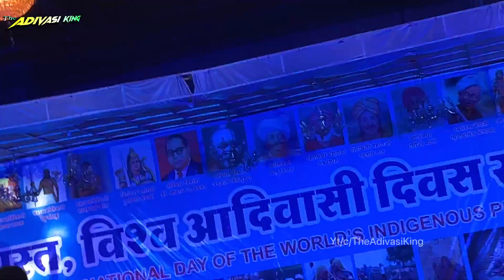Indore me 9 August par dhoom mcha di // MCL dj song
9 agust vishv adivasi divas 2022